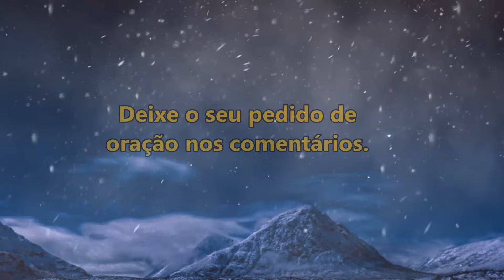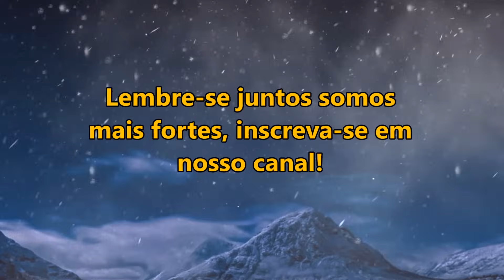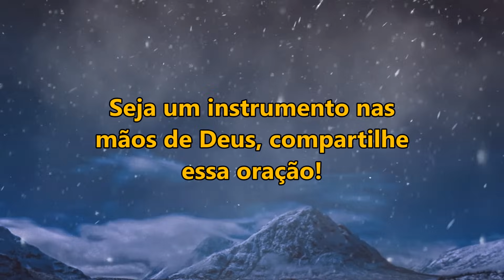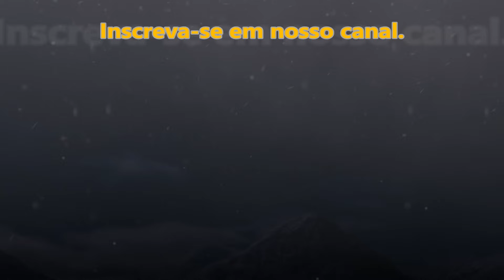((🔴)) ORAÇÃO DA NOITE DE HOJE DEUS NÃO DEIXARÁ FALTAR NADA PARA VOCÊ!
salmo 91